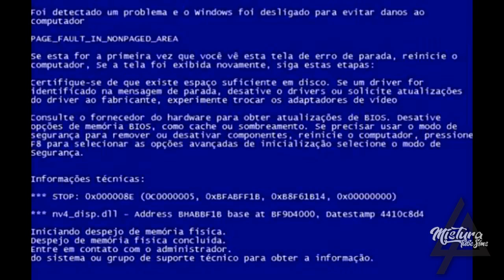The Sims 4 | JULIE VELHA | NOT SO BERRY Ep:98